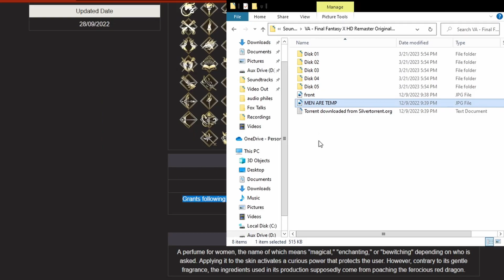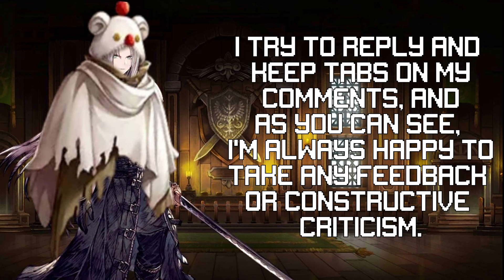What I Got Wrong about the Moogle Cloak (on Sephiroth, at least)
I'm opening a school for WotV players of all levels of experience on Discord!

They're free on Kindle Unlimited if you have that and wanna check it out, or you can hit me up in the comments for a direct sale discount (don't tell Jeff Bezos)